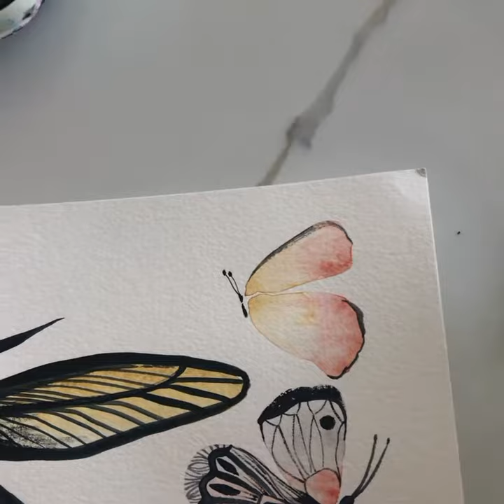Watercolor and Chinese ink butterflies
Honorapapers.com